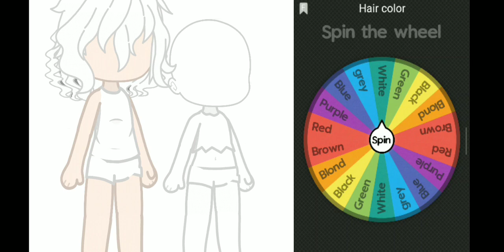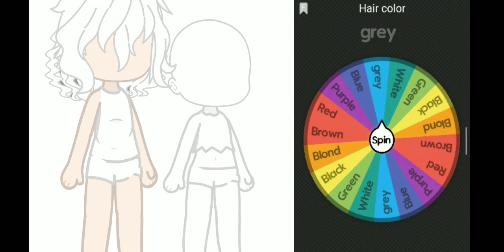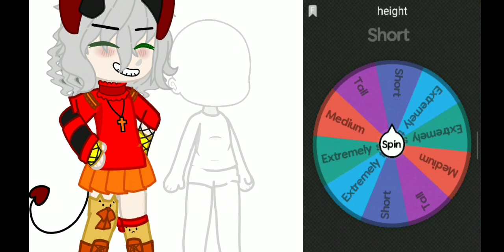*~°Making a couple oc Whit a spin wheel°~* ||gacha club||trend